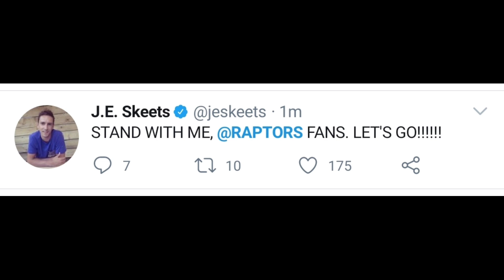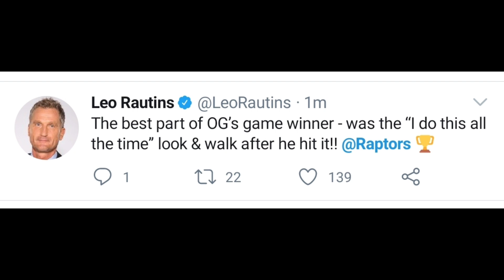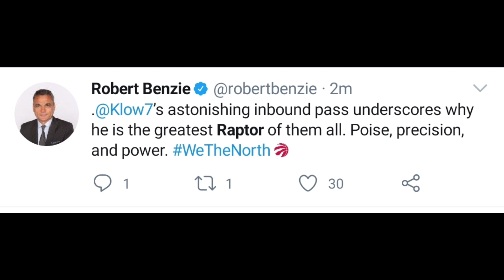Twitter Reacts | OG Anunoby Buzzer Beater Lifts Raptors in Game 3 Against the Boston Celtics